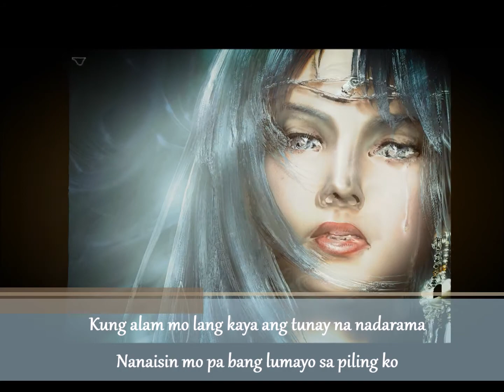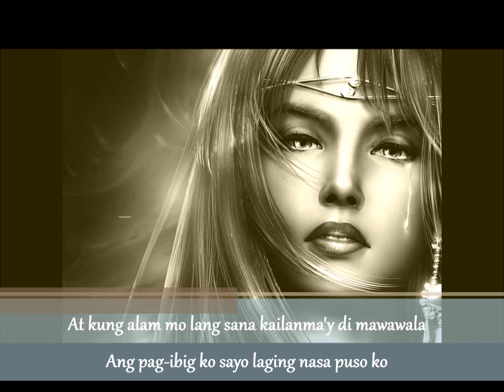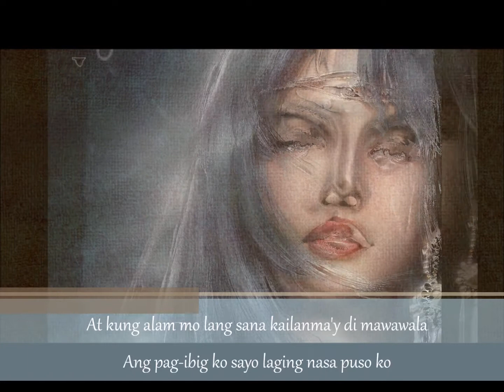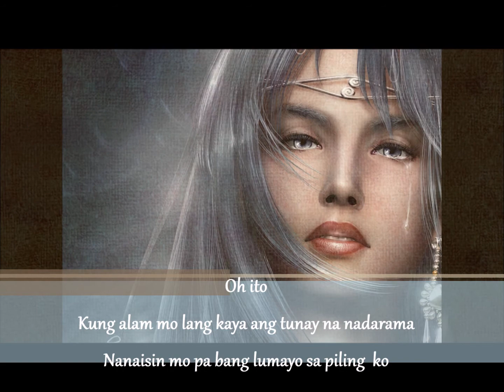Kung Alam Mo Lang - Roxie Barcelo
Created by: angie